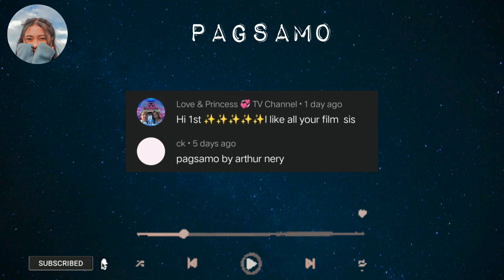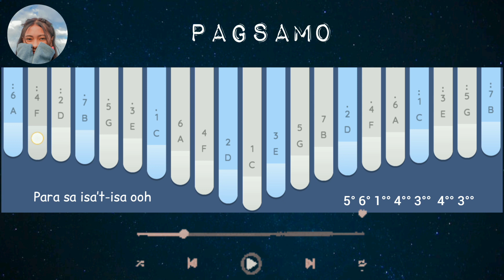Pagsamo - Arthur Nery - Topic | Lyrics and Tabs | Kalimba #19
Hello Ka-Fam!

If you are destined to be together, don't worry. Simply wait for the right moment. Let love to knock on your door.

Requested by: CK

It gives me great pleasure to hear from you. Thank you for your support. God bless everyone!

Arthur Nery is ready to make his fans burst in love and in pain again with his new track called "Pagsamo." Here, the R&B and neo-soul-tinged singer-songwriter penned verses about his wishful thinking about his dream girl and the thoughts of letting go. Filled with cherry melodies and bare beats, his new single reflects his innate soul and passion which makes a good spot for listening. ©

BACKGROUND PHOTO
Ilnur Kalimullin